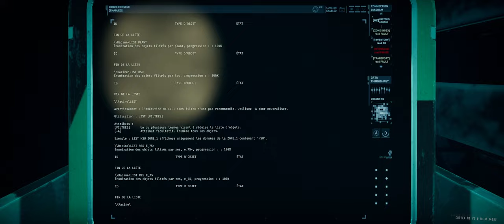R6A1 ALT// FR complété